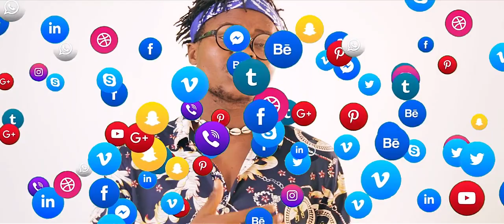POEM ON DIGITAL LITERACY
This poetry production emerged as the best art work at the pioneer edition of the digital Literacy context organized by Sisterspeak237 in collaboration with the US Embassy.

•Written by Pen Boy and Check Joy
•Directed by Alemsuh Junior
•Produced by Zoe communication